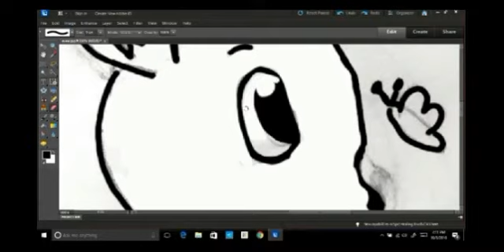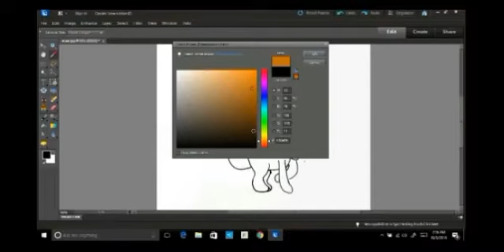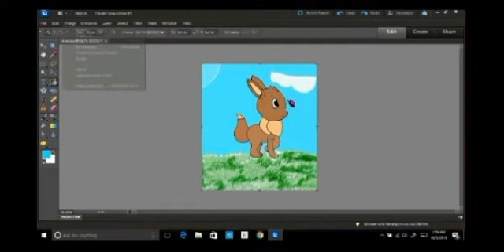eevee speed paint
This was a fun art piece to make hope you like it.